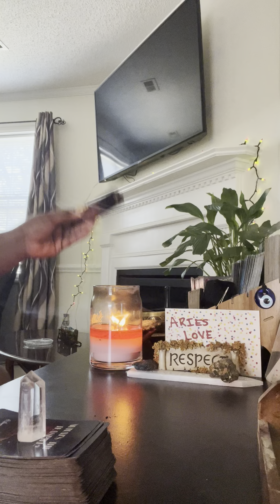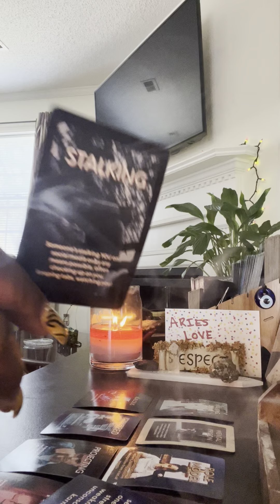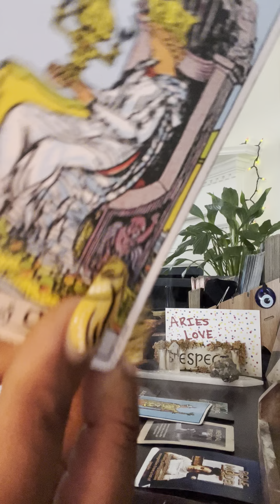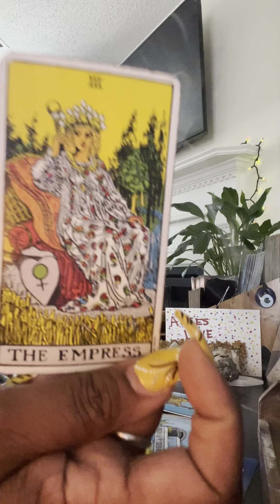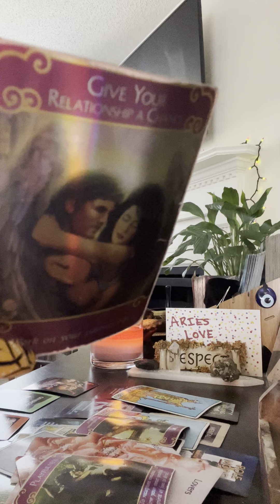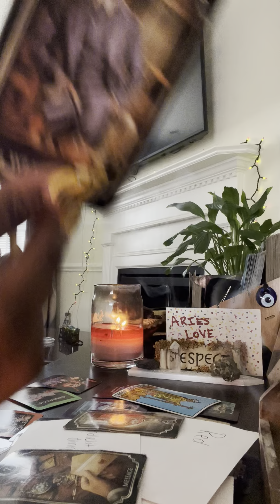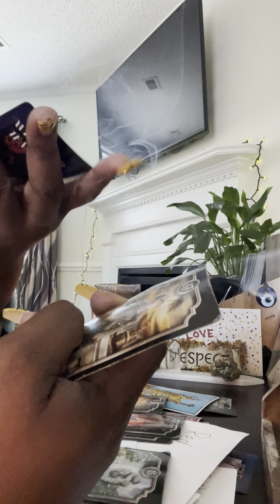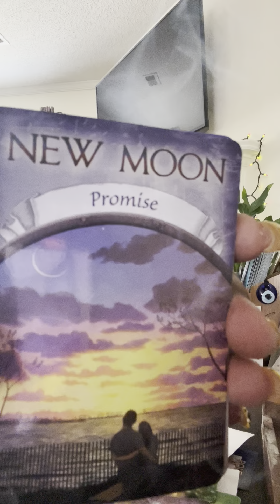ARIES ♈️🔥MISERY LOVES COMPANY😡PURPOSELY TRYNA F*CK UP UR PEACE AND STAY IN UR ENERGY 🫢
✨PRICING IS LISTED BELOW ⬇️ ✨

***NO PERSONAL READINGS WILL BE DONE ON WEEKENDS AND I WILL NOT RESPOND TO EMAILS ON WEEKENDS. ALLOW 7-10 BUISNESS DAYS TO RECEIVE YOUR PERSONAL READING. PATIENCE IS REQUIRED. IF YOU CANT WAIT THE 7-10 BUISNESS DAYS, BOOK AN EMERGENCY READING WHICH SHOULD BE TO YOU WITHIN 48 HRS. RETURNING ALL NEGATIVITY BACK TO SENDER TEN-FOLD🧿🧿🧿🧿🧿🧿🧿🧿🧿🧿
IF I DO NOT CONFIRM YOUR PAYMENT DO NOT SEND ME YOUR SITUATION BECAUSE I AM NOT GOING TO READ IT. IT WILL GET DELETED AND YOU WILL GET BLOCKED. PERSONAL READINGS ARE NOT FREE.

-Services are as followed:

💸$22.22- General reading (15-20 min)

💸$44.44- 1 specific situation (15-20 min)

💸$88.88- up to 3 situations (unlimited time reading)

💸$111.11- 🚨 EMERGENCY UNLIMITED READING 🚨 (YOU WILL RECEIVE WITHIN 48 HRS)

Channeled songs: (there are messages in these songs🎶🤞🏾)

Paula Deanda- walk away

Drake- no new friends

Lyfe Jennings- let’s stay together

TLC- let’s do it again

Ginuwine- wait a minute

Ledisi - add to me

Lil Jon- knockin heads off

Beyoncé- my power